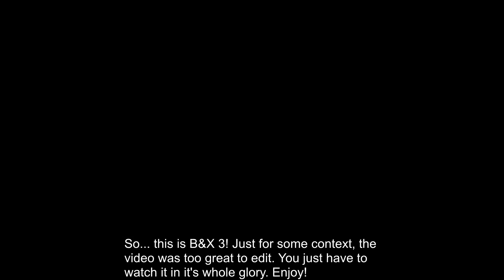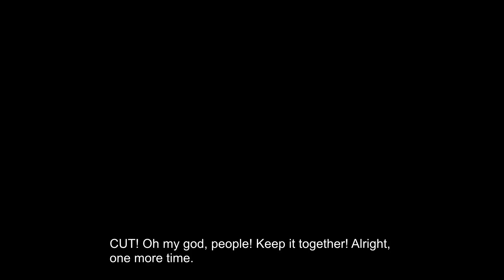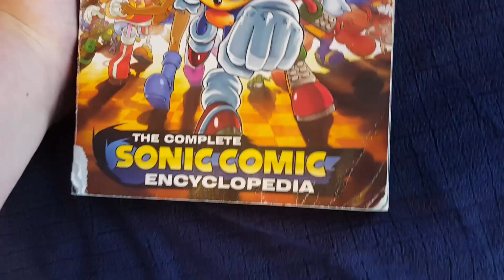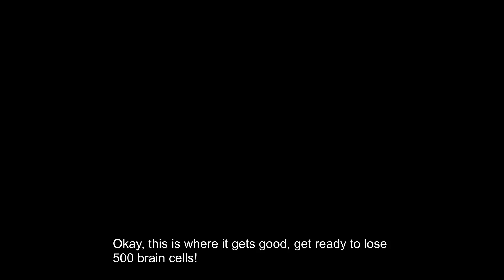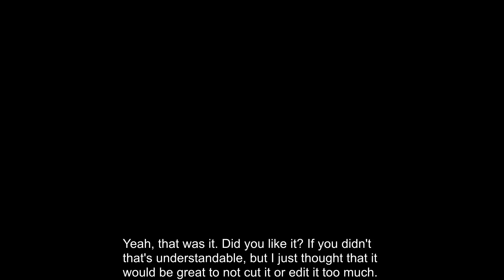B&X Adventures 3: The Director's Cut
Who knows if we'll ever make more of these, but this was a fun and exciting time!